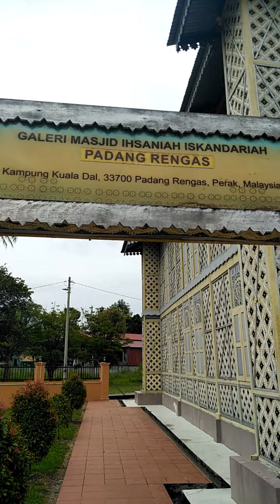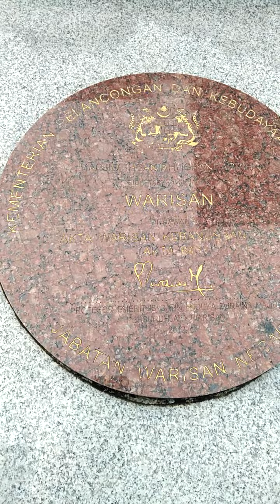Memorial Masjid Insaniah, Kg. Dal (Pdg Rengas, Perak)